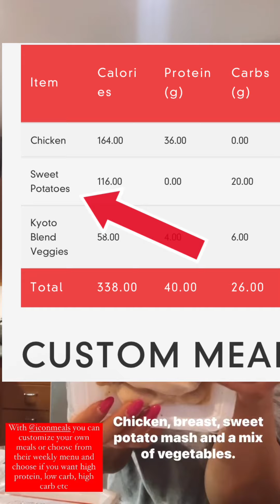Why Giuliana Swears By ICON Meals!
🌟 Meet Giuliana Grana! 🌟 With grocery prices skyrocketing, she chose ICON Meals for an affordable, stress-free meal solution. 🥗 14 meals for $130! Hear why she says, 'It’s one less thing for me to think or stress about.'